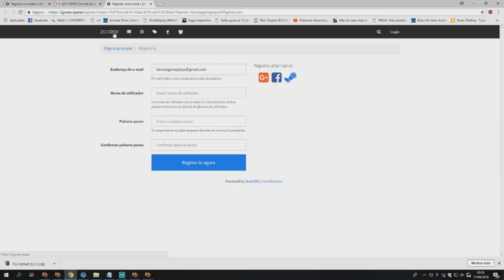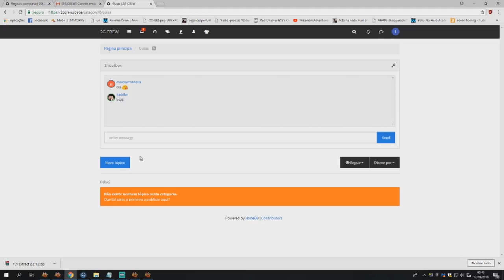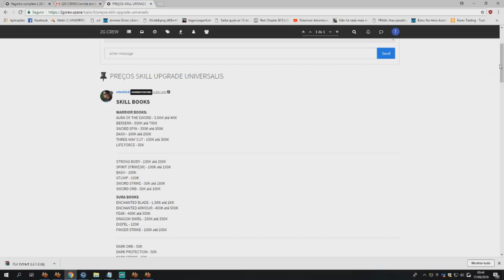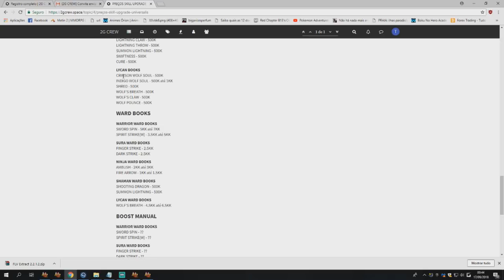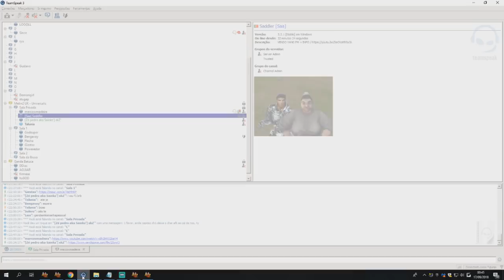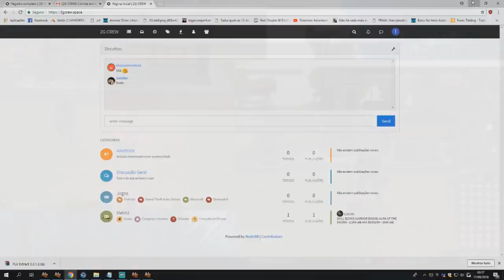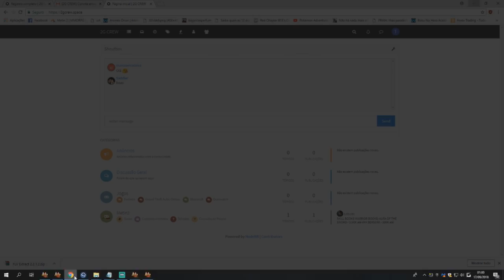MUDANÇAS NA 2GCREW \ FÓRUM DE GUILD & PORQUE DEVES APOSTAR EM NÓS - Metin2.UK Universalis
Skype: TaluniaMT2

TaluniaMt2

Servers:

Metin2 International - Talunia \ End

Metin2 Global EU - KANGASKHAN - Lycan Lv 95 - [OFF]

Metin2.PT - Zeyden & Jedzay Lv 75\80 - [OFF]

Venham jogar comigo, contactem skype\steam ou comentários nos vídeos!